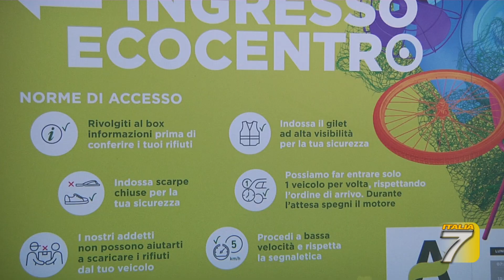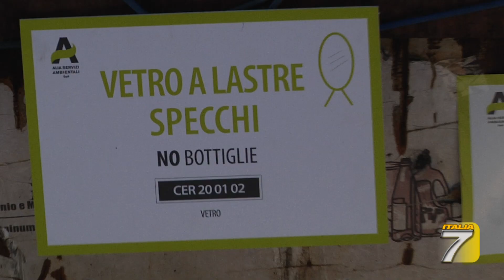Alia Multiutility, inaugurato il 31° Ecocentro nel Chianti